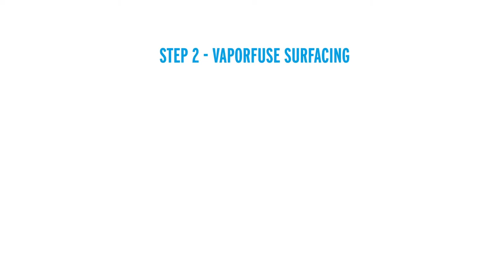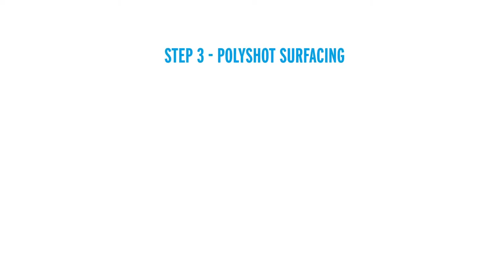Stratasys & DyeMansion | The Print to Product Workflow for SAF parts Additive Manufacturing | H350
Using Stratasys’ H350 3D printer the companies created a comprehensive reference architecture for production-scale end-use parts.

Stratasys Ltd. (NASDAQ: SSYS), a leader in polymer 3D printing solutions, and DyeMansion, a global leader in post-processing solutions for industrial polymer 3D printing, today announced a strategic alliance to create the first reference architecture for production scale additive manufacturing. The reference architecture outlines a process for using additive manufacturing to mass-produce 3D-printed end-use parts with consistently high quality and priced competitively with traditional manufacturing processes. The architecture is based on Stratasys’ new H Series™ Production Platform in combination with the DyeMansion Print-to-Product post-processing platform.

DyeMansion & Stratasys join forces | Complete AM architecture for end-use parts | Colored SAF parts